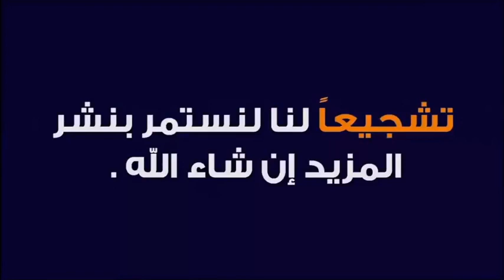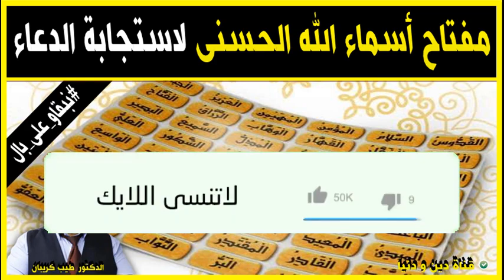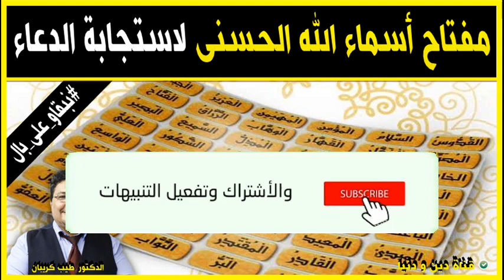مفتاح أسماء الله الحسنى لاستجابة الدعاء 🕌 الدكتور طيب كريبان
جديد 2021 : مفتاح أسماء الله الحسنى لاستجابة الدعاء 🕌  الدكتور طيب كريبان
 ▬▬▬▬▬▬ஜ۩☺۩ஜ▬▬▬▬▬
 ▬▬▬▬▬▬ஜ۩☺۩ஜ▬▬▬▬▬
⛔ أحبابي الكرام ، إذا أعجبكم الفيديو رجاءاً لا تنسوا :

 ▬▬▬▬▬▬ஜ۩☺۩ஜ▬▬▬▬▬
مواضيع سابقة

🕌 عَنْ أَبِي هُرَيْرَةَ، عَنِ النَّبِيِّ صَلَّى اللهُ عَلَيْهِ وَسَلَّمَ قَالَ:
 ▬▬▬▬▬▬ஜ۩☺۩ஜ▬▬▬▬▬
⚠️ توضيح مهم ❗

 ▬▬▬▬▬▬ஜ۩☺۩ஜ▬▬▬▬▬
# هاشتاغ الموضوع #